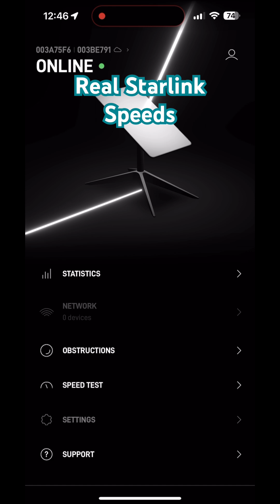The Truth About Starlink Speeds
this is the true speeds of Starlink.  some day this is fast and reliable but for the most part it is ok for the price.